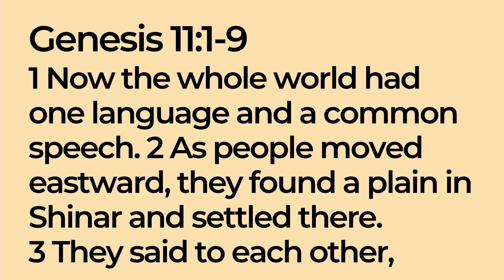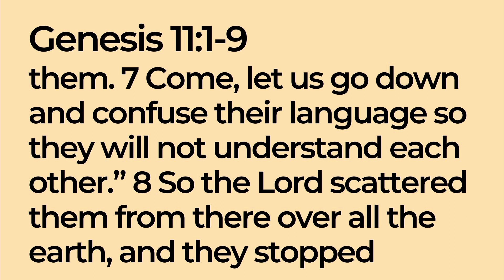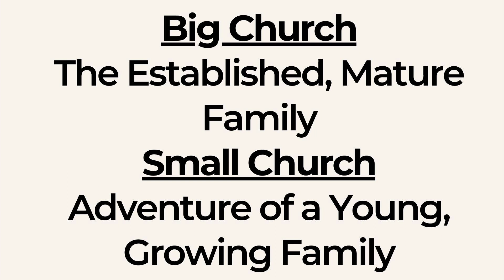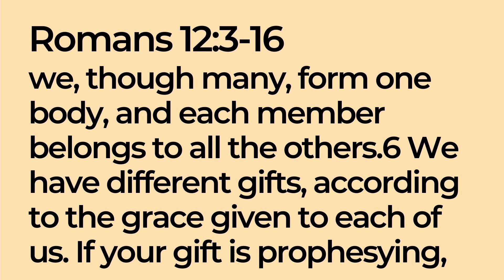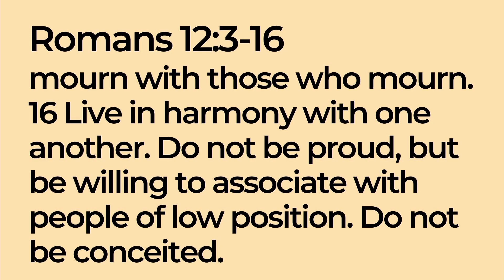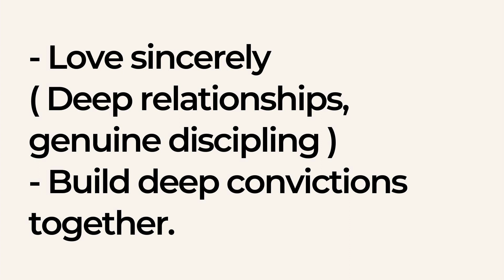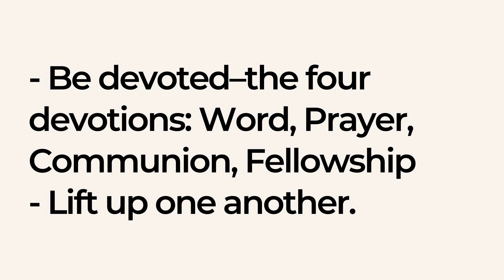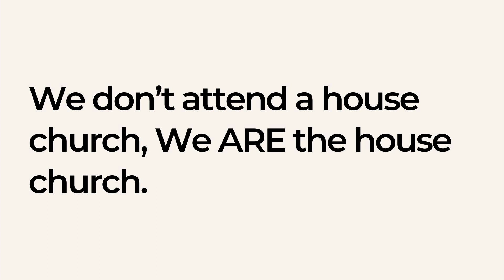The House Church | Perrie Keeve & Barry Thompson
Join us as we listen to a lesson from Perrie Keeve & Barry Thompson on the value and purpose of house churches.